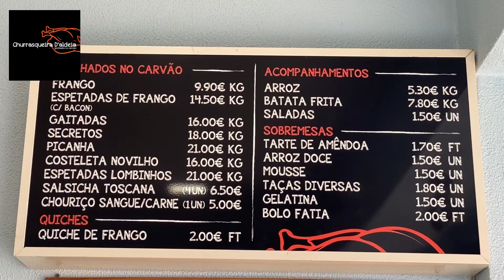Churrasqueira da Aldeia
Fontanelas